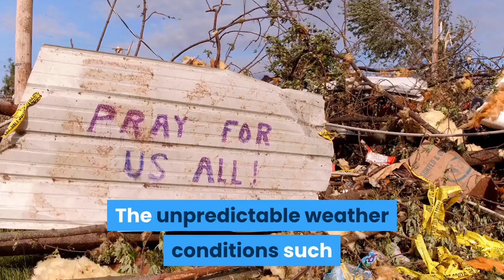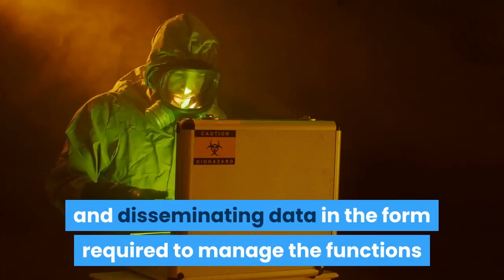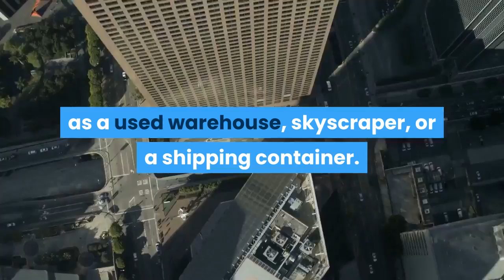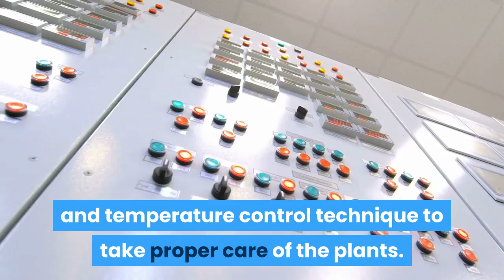How technology can help you with your passion for farming - passion fruit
how technology can help you with your passion for farming -

Verazoya 8 menyajikan informasi berupa kumpulan peluang bisnis, peluang usaha, budidaya perikanan, perternakan dan perkebunan. Konten ini adalah konten yang memiliki komentar orisinal dan sarat nilai pendidikan. Video kompilasi ini telah melewati berbagai riset dan pengolahan data berupa foto, video dan berita dari berbagai sumber yang dikemas dengan cara hitung mundur dan atau acak.